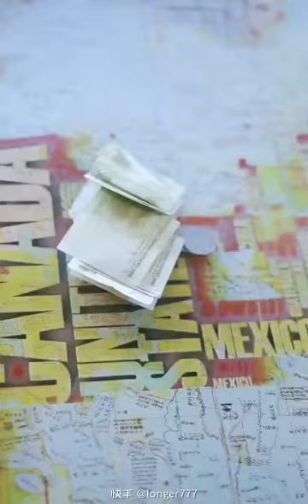善行輪流做，善報同時享福！Together we performed kind deed, together we received good blessing !